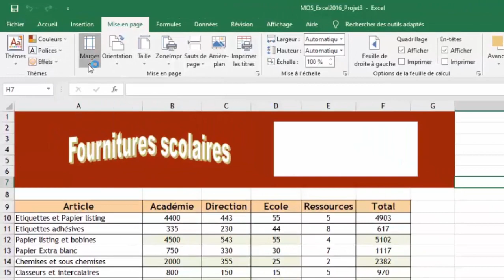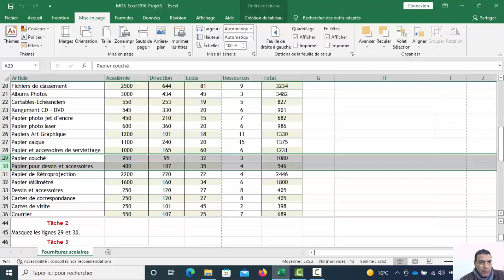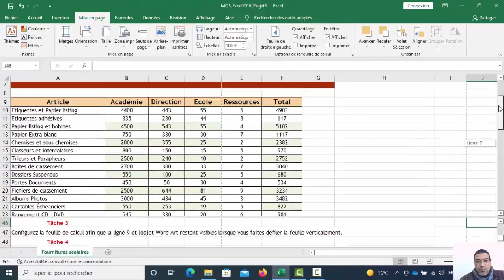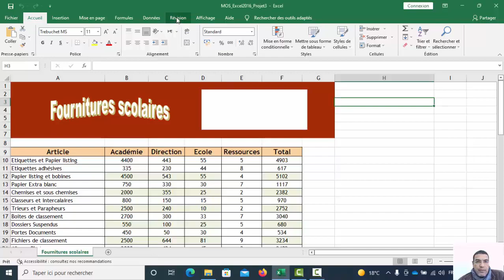MOS Excel 2016 projet 3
formation MOS Excel 2016 projet 3